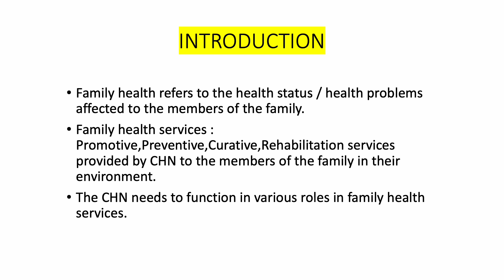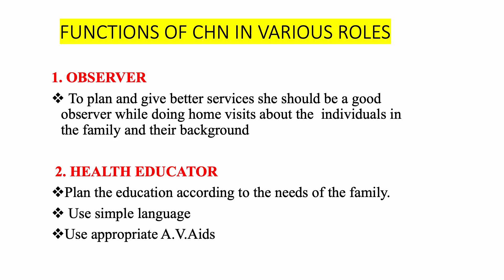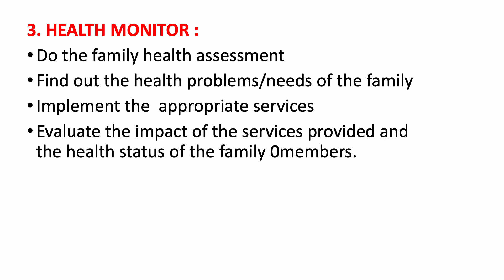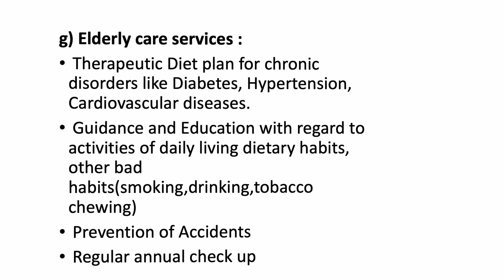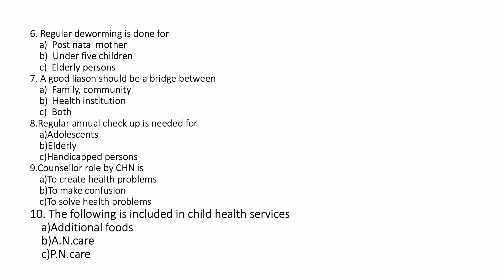ROLE and FUNCTION OF COMMUNITY HEALTH NURSE IN FAMILY HEALTH SERVICES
Family health services : Promotive, Preventive, Curative, Rehabilitation services provided by CHN to the members of the family in their environment.